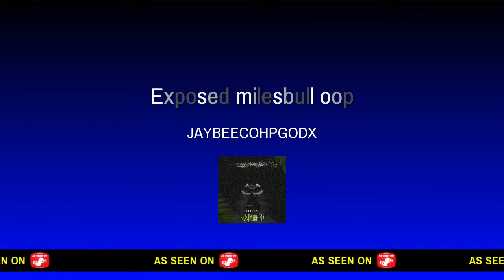Exposed milesbull oop*